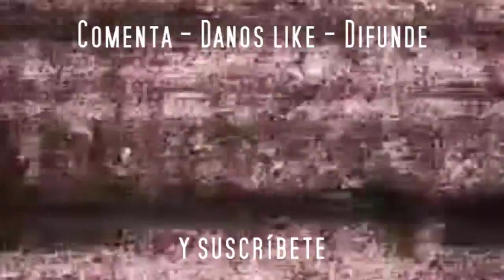EL HORROR DE SALEM de Henry Kuttner - audiobook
Audiorelato contado en un restaurante, historia tipo Lovecraft. Henry Kuttner pertenece al círculo Lovecraftiano

Recuerda escucharlo con la luz apagada y los audífonos puestos!